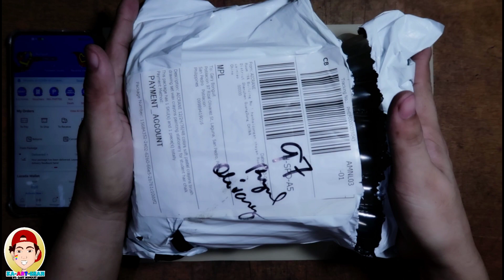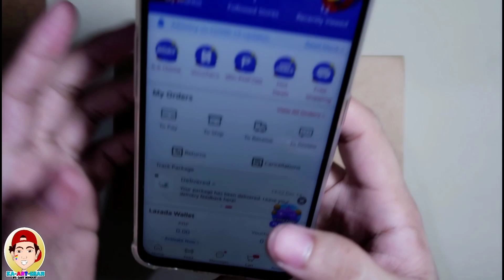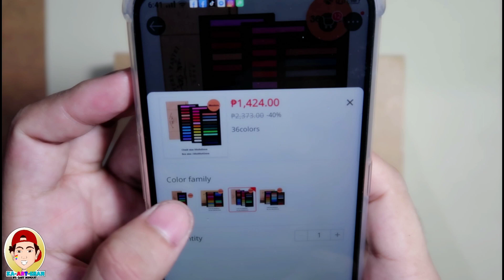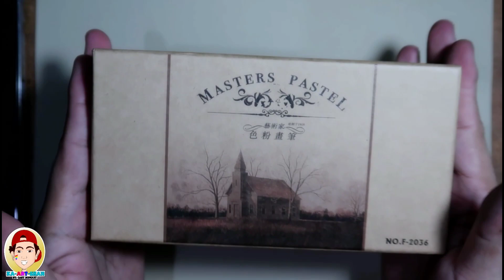MASTERS PASTEL REVIEW | PLUS GIVEAWAY | Gary Bonguit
So ito na nga ang nakuha kong Prize para sa promo ni Lazada abangan ninyo at kokompletuhin ko pa ang ibang Art Materials para sa ating giveaway soon kaya abang abang lang kayo mga Ka-ART-ehan❤️